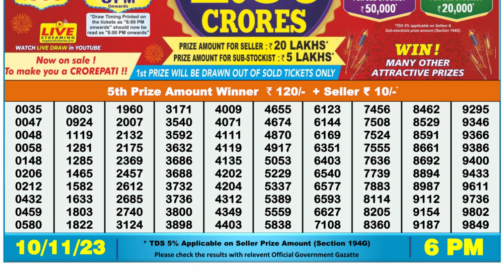🔴Dear Lottery Sambad Live 6pm today 10.11.23 Nagaland State Lottery Result